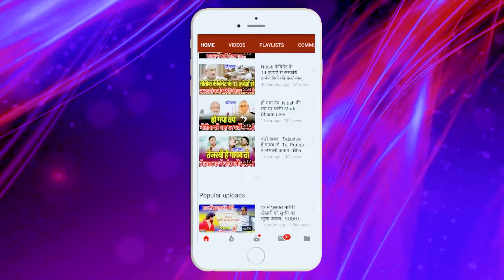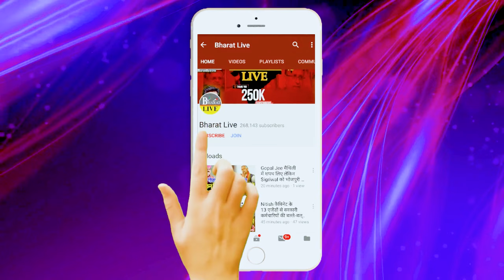बाबा से जानिये ! मोदी का फार्मूला 40 टार्गेट पर बिहार, नया कप्तान ..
बाबा से जानिये
मोदी के टार्गेट बिहार फार्मूले में ऐसा क्या है
40 का चालीसा रेडी नये कप्तान को नई टीम !